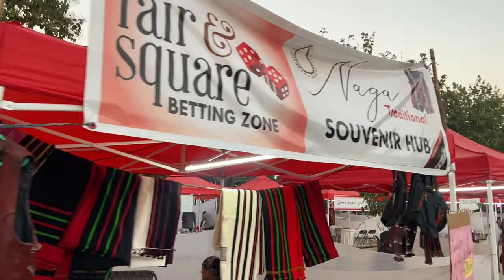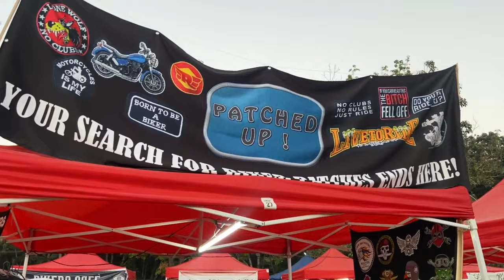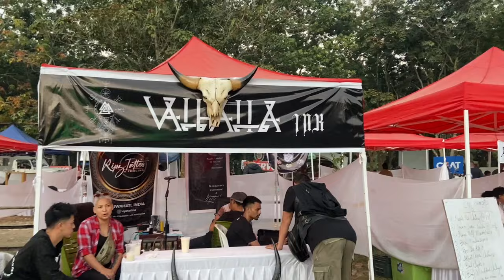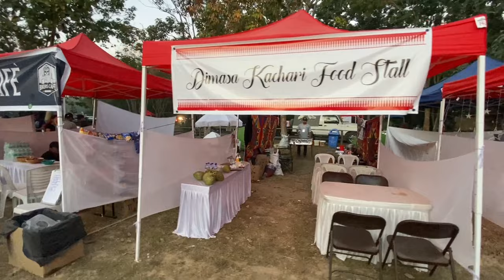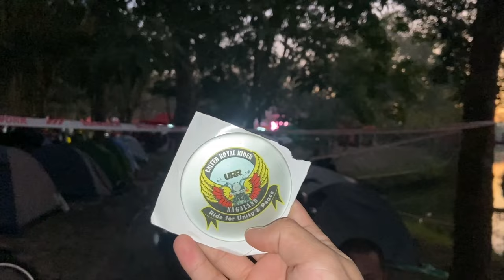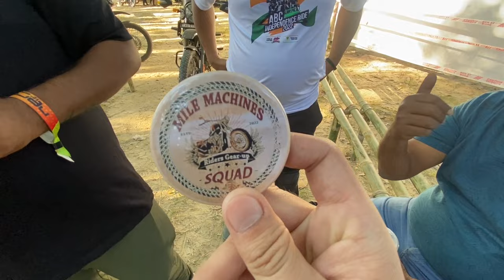🇮🇳 Biggest Ever Riders’ Meet in NE India 🗻 | ROYAL ENFIELD | 3 Days of Adventure & Fun | Vlog 16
Welcome to Servo by Indian Oil presents, the NorthEast Riders Meet 2022 | Hosted by Nagaland Motorcycle Club ⚙️

3 Days of Camping and get-together at Noune Resort, Dimapur, Nagaland

Managed by LiveNow Events

Registered Participants - 1832
Number of clubs - 143

Live Shows by Girish & The Chronicles, Incipit, Paradigm Shift, Version2, Blend, Blank Cheque, DJ Lil Bomb, DJ Danika, DJ Sanaa